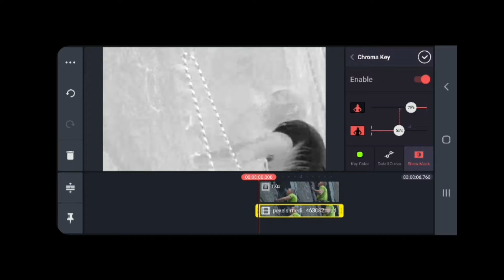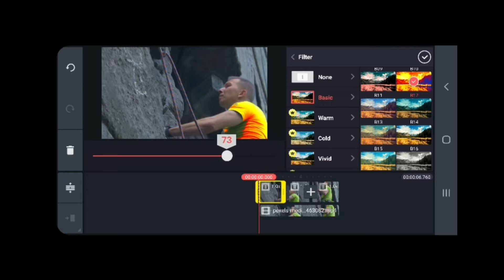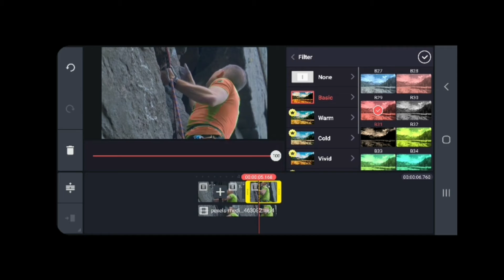OUTFIT COLOUR CHANGE WITH KINEMASTER APP. SWITCH YOUR STYLE WITH KINEMASTER. 🍁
OUTFIT COLOUR CHANGE WITH KINEMASTER APP.
 SWITCH YOUR STYLE WITH KINEMASTER.
welcome to TotalTechno Channel. All Tipes Tutorials, Mobile Settings, Unboxing, Product Review in Bengali.

kinemaster
COLOUR CHANGE
video graphic
video editing